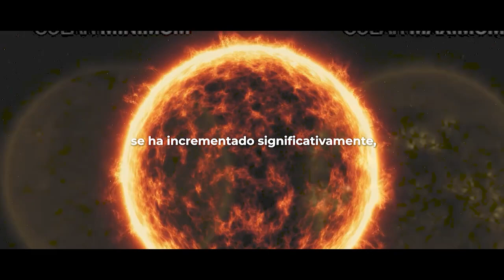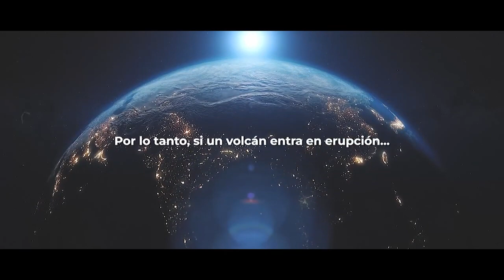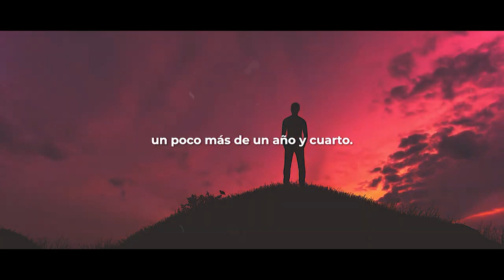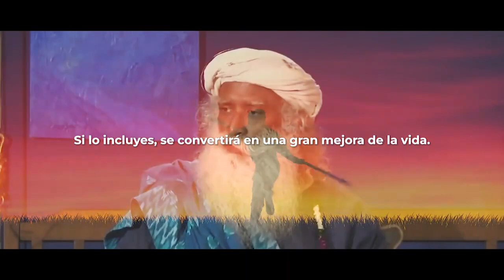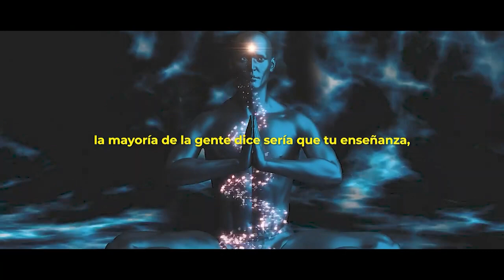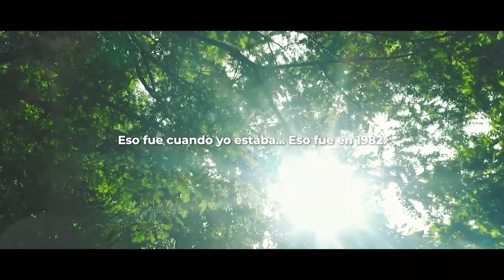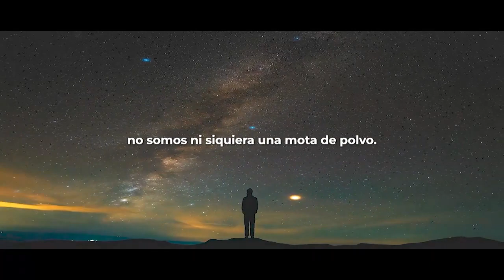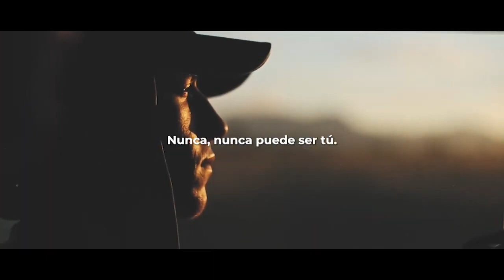Sadguru en español.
Gracias, gracias, gracias a Sguru, Namaste. Y a G de Luz!
IP.